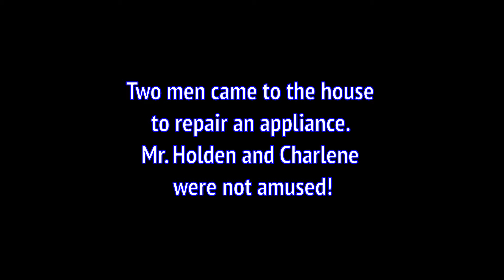He is hiding from visitors